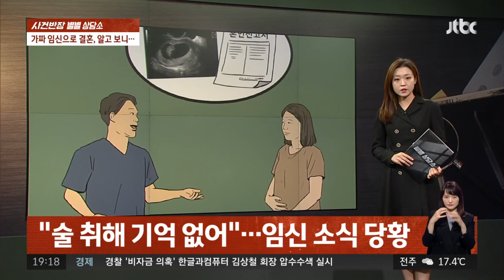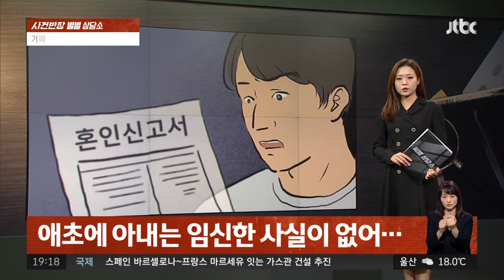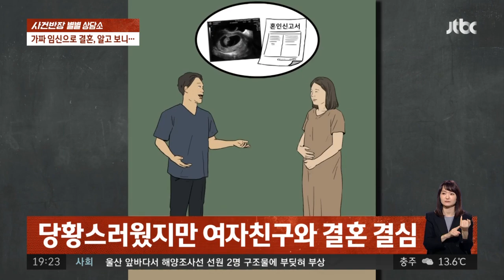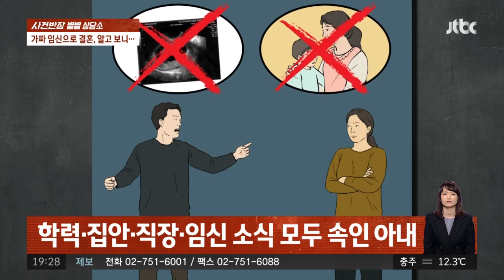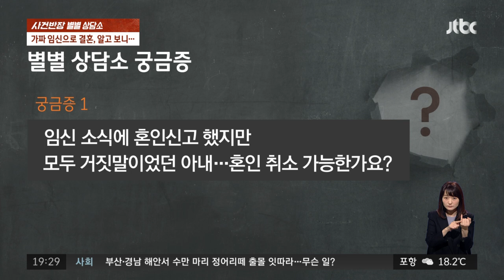임신·직업 모두 거짓말한 아내, 혼인 취소 가능한가요? / JTBC 사건반장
사귄 지 세 달 된 여자 친구가 있는 오 씨.

어느 날 그는 여자 친구에게 충격적인 문자 한 통을 받게 됩니다.

바로 여자 친구가 오 씨의 아이를 임신했다는 내용이었는데요.

데이트 중 술에 취해 숙박업소에 간 적은 있지만 그날의 기억은 전혀 없었다는 오 씨는 여자 친구의 문자에 크게 당황했지만 아이를 책임지기 위해 여자 친구와 혼인신고를 했습니다.

그런데, 출산 예정일이 다가올수록 아내는 점점 이해할 수 없는 말을 하며 출산일이 미뤄졌다고 주장했는데요.

아내의 행동에 이상함을 느낀 오 씨는 산부인과를 직접 찾아갔고, 그곳에서 놀라운 사실을 들었습니다.

바로, 아내가 임신을 한 사실이 애초에 없었다는 건데요.

더욱 충격적인 건, 이와 함께 아내의 숨겨진 과거가 드러나기 시작한 겁니다.

사기 결혼을 당한 것 같다는 오 씨.

그는 이 혼인을 취소할 수 있을까요?